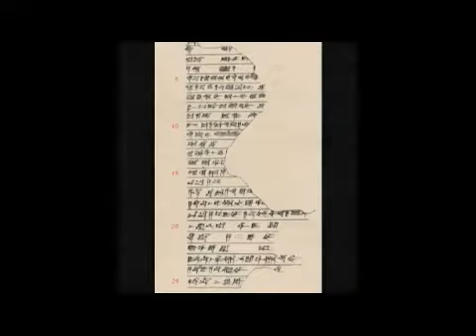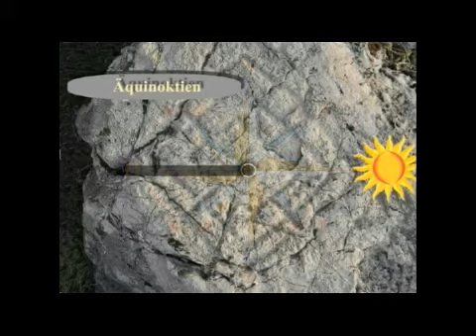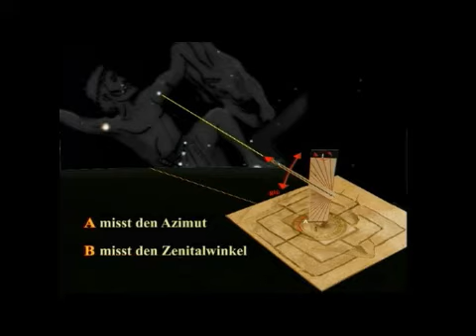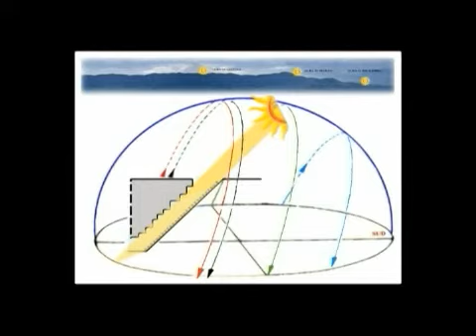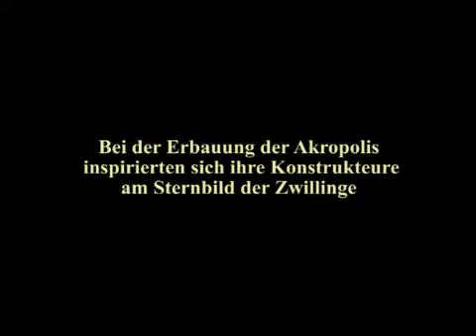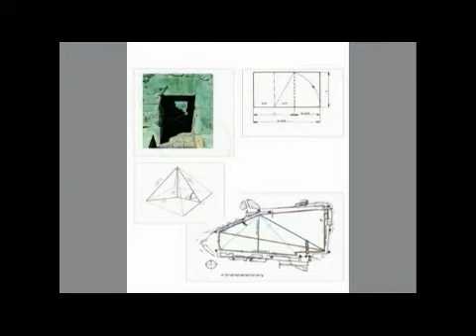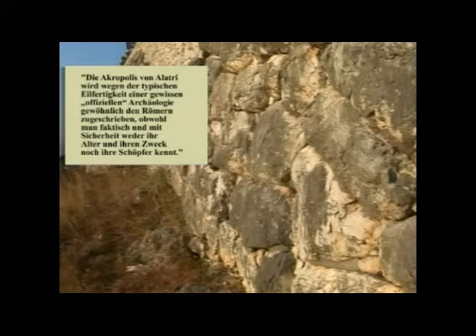Akropolis von Alatri.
Akropolis von Alatri, Equinoctial and Solstitial Astronomical alignments. Labyrinth-Templum,